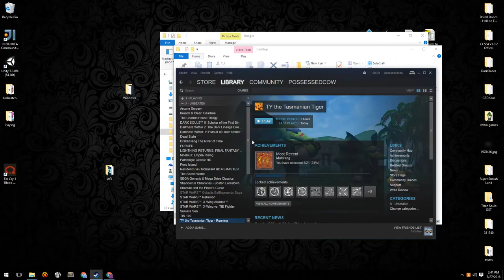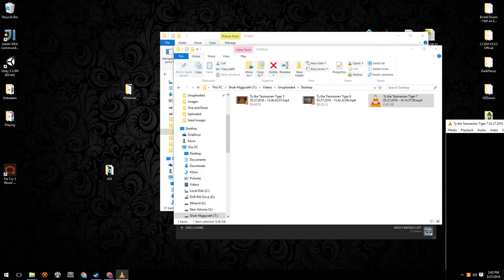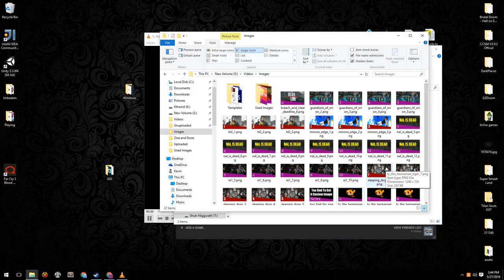Ty the Tasmanian Tiger [7] Riding My Hog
The mechanic in this level was a nice diversion, but I'm glad the whole game isn't like this.